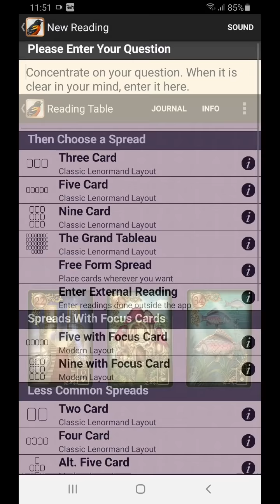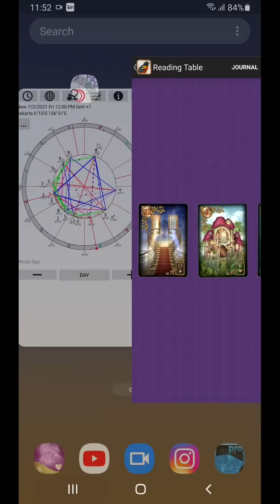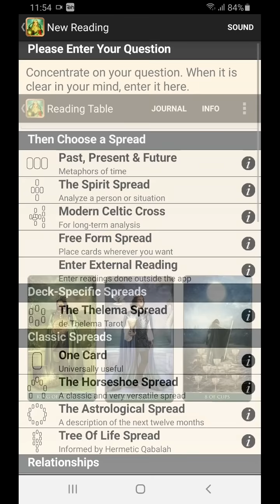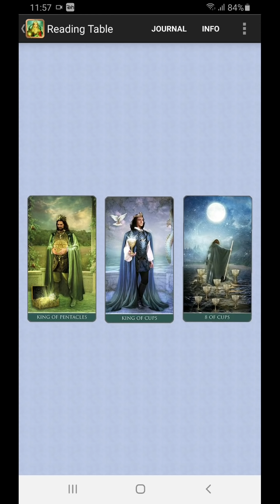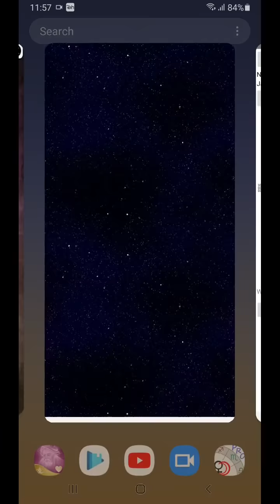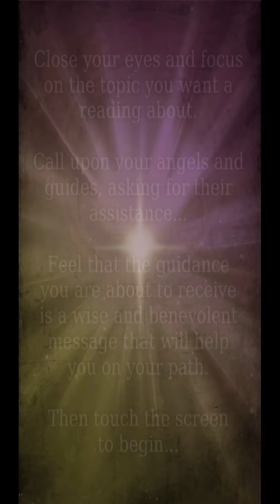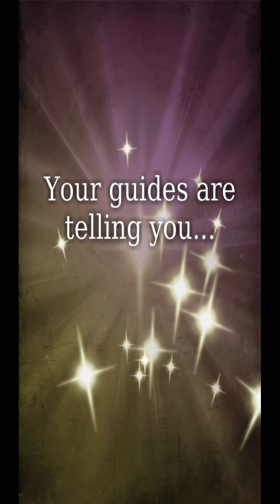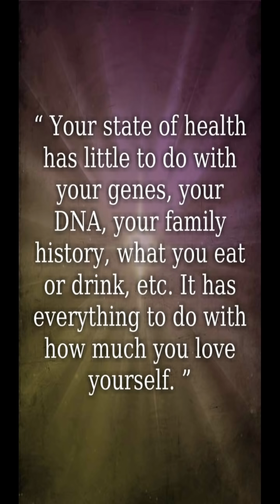2 7 2021. Just, take care. Apalagi setelah roller coaster kemarin2. Skr punya cara pandang beda...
Tinju-tinjuannya udah, berantakan semua sampai gak bisa bergerak lagi… Lalu saling pandang… NOW WHAT? Kembali ke "kamar" masing-masing, “babak belur”, duduk diam tertunduk… Ambil kompres dingin, diletakkan di memar kita… perlahan… dan kita tersenyum sendiri… “Apa-apaan ini … *smile. What was I thinking?” Semua tidak seperti apa yang kita pikirkan di awal minggu lalu, waktu kita sudah siap perang dunia ketiga, penuh amarah. Tidak. Tetiba saya punya satu kejelasan, insight, tentang cara pandang ini dengan berbeda. Ternyata bukan saya sendiri yang abis-abisan… Dan sebenarnya juga saya tidak dalam kondisi “seburuk itu…”. Dan somehow, ada perasaan muncul dari dalam, untuk mencintai diri kita sendiri. Dan rasa puas dengan apa yang ada pada kita. Dan kita mempertanyakan, apakah semua ini worthy untuk kita abis-abisan berkelahi. Kita tidak melihat nilai ini dengan cara yang sama dengan cara kita menilai hal ini di awal minggu. Mungkin memang tidak “seberharga” itu. Ada hal lain yang lebih berharga… Ada perasaan bahwa “kengototan kita kemarin” adalah sia-sia – sesungguhnya tidak perlu. Dan saya sadari bahwa saya salah mengerti situasi pada saat itu. Tetapi konfrontasi itu memberi saya pemahaman lebih, dan saya tidak inginkan hal yang tadinya adalah tujuan awal saya. Anyway, biarkan pikiran dan emosi kita berproses hari ini, karena ada yang “bergerak” secara mendasar pada emosi kita. Sekarang harus mengurus aftermath (dampak berantakan dari perseteruan ini). Dan hari ini disarankan untuk take care of yourself. Love yourself first. Things will follow accordingly. Don’t worry about tomorrow, now…